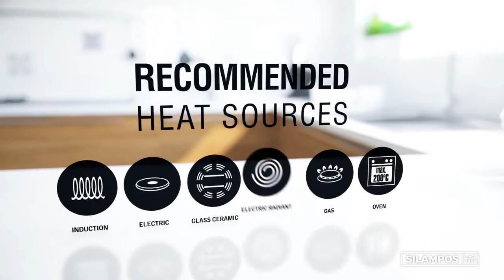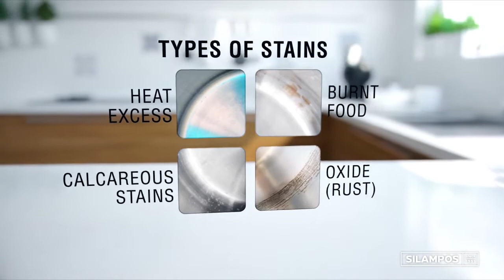Инструкции за употереба на съдове за готвене SILAMPOS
SILAMPOS предлага широка гама съдове от висококачествена неръждаема стомана 18/10 (18% хром и 10% никел), която е с висока устойчивост на корозия и дава възможност за пряк контакт с храна, в съответствие с действащите стандарти и осигуряване на по-голяма хигиена и дълготрайност

Стоманените съдове са едни от най-дълготрайните, неизискващи специални грижи. Могат да се ползват при висока температура, няма опасност от корозия и са безопасни за здравето Ви. Те могат да се използват за всички видове котлони, включително и индукционни.